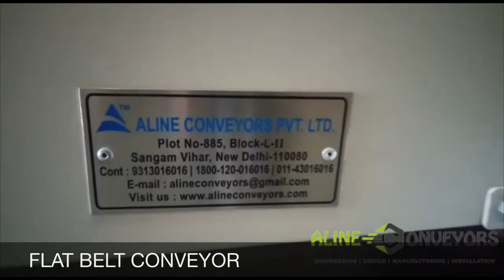FlatBeltConveyor designed for handling​​​​ Carton&Bags in Warehouse.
This Flat Belt Conveyor​​​ system​​​​ is specially designed for handling​​​​ Carton & Bags at the Warehouse. This system​​​​ is engineered with Heavy Duty Structure with powder coating for long life
Our Conveyor included safety features like Emergency Stopper, etc. and more comes with a design to maximize your space while increasing productivity.